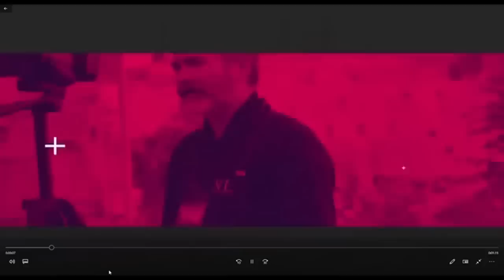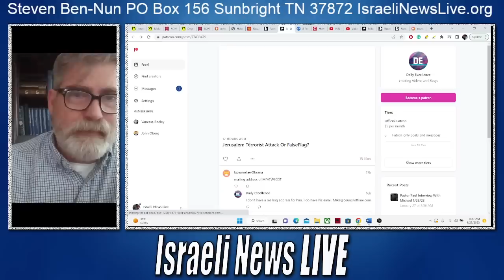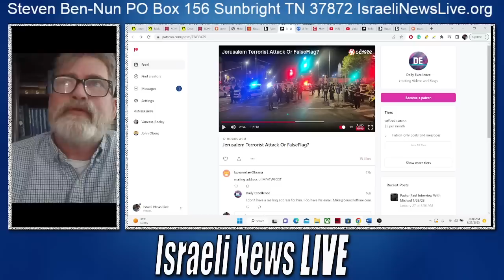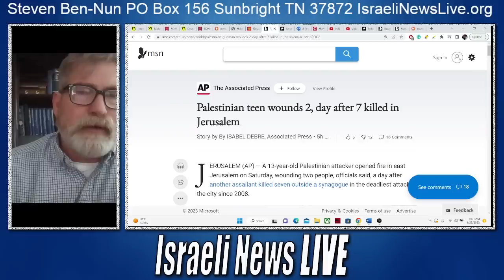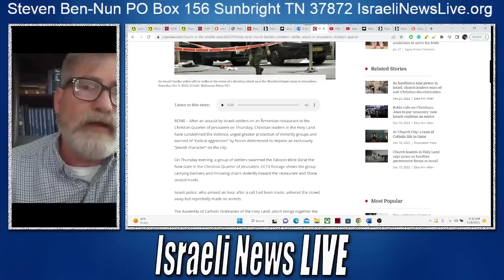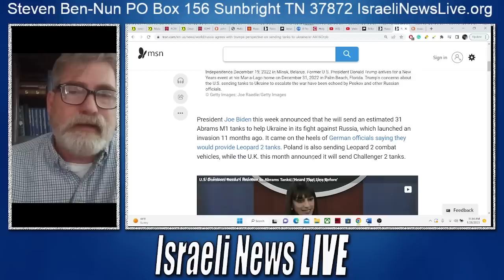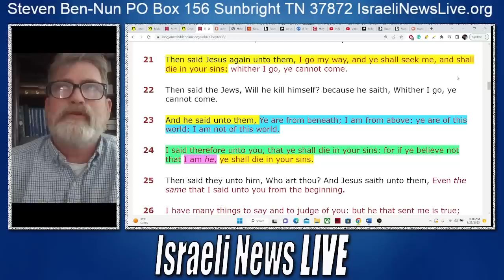Terrorist Attack in Israel?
Terrorist Attack in Israel? or was it something for a different purpose?